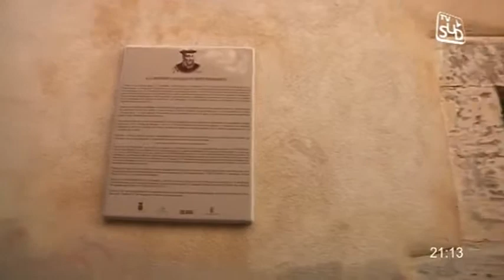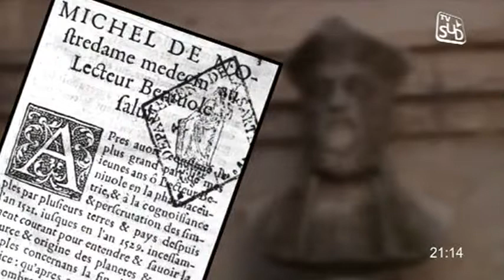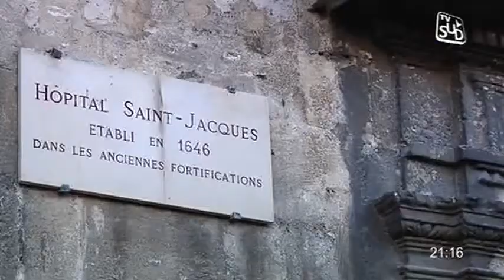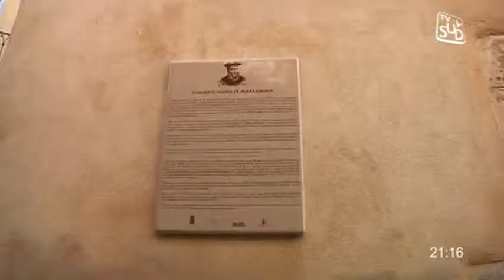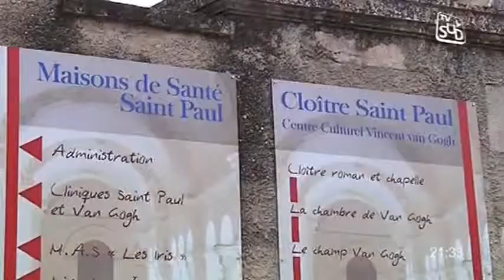Territoire à Saint Rémy de Provence - Partie 2 (26/10/2012)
Sites webs/blogs, copiez cette vidéo avec le bouton "Intégrer" !